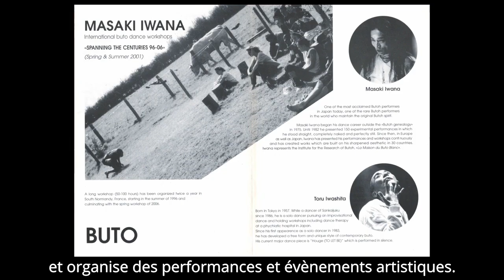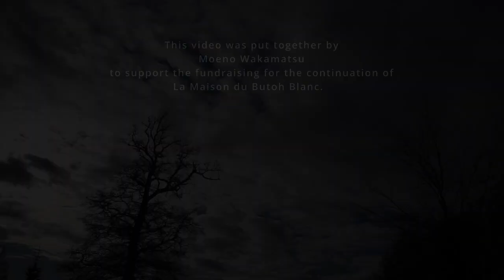Introduction LA MAISON DU BUTOH BLANC for Dance and Arts in Le Perche, Normandy, France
To contribute to La Maison du Butoh Blanc or to watch other videos, please go